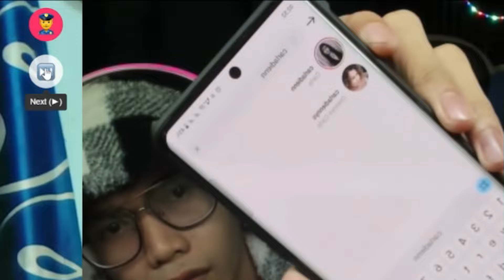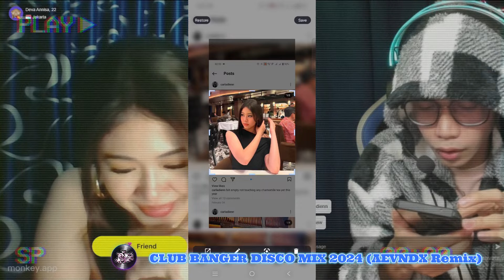THIS RIZZ MOVES IS SO OVERPOWER TO GIRLS ON MONKEY APP!!! (OMETV | OMEGLE) S3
SPECIAL THANKS TO @AEVNDX FOR LETTING ME USE HIS AWESOME REMIX OF TIRAMISU CAKE BY KIM SUNG CHEOL

IG & TIKTOK : mcrizare